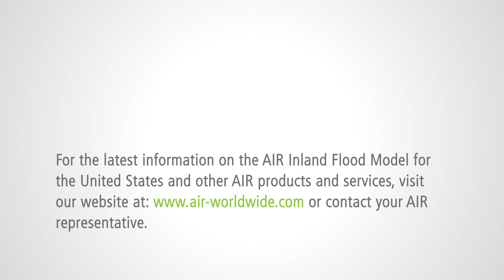Changing How You Manage Flood Risk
A new standard for flood modeling starts here. Rob Newbold, SVP of Business Development and Client Services, discusses how the U.S. inland flood model is driving innovation in understanding, managing, and transferring the risk.